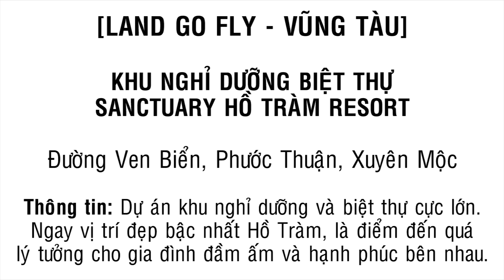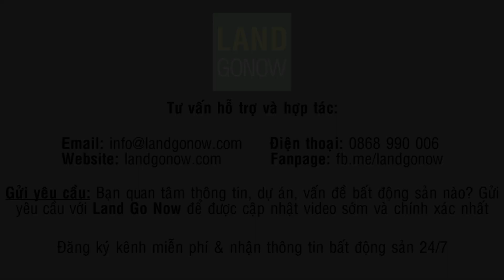Khu nghỉ dưỡng biệt thự biển Sanctuary Hồ Tràm Resort, Xuyên Mộc, Vũng Tàu - Land Go Fly ✔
Khu nghỉ dưỡng biệt thự biển Sanctuary Hồ Tràm Resort Là khu nghỉ dưỡng ngay tại trung tâm Hồ Tràm biển Xuyên Mộc. là dự án được đầu tư đồng bộ và đào hoàn thiện gần như được 80% và đã có thể đưa vào sử dụng. những biệt thự ở đây rất đẹp Nó hiện đại và tôi chúng ta cái cảm giác rất là thoải mái.

Sanctuary Hồ Tràm
dự án sanctuary hồ tràm
bán biệt thự hồ tràm sanctuary
sanctuary ho tram agoda
sanctuary hồ tràm ivivu
villa hồ tràm
sanctuary resort
sanctuary ho tram tuyen dung
hồ tràm resort